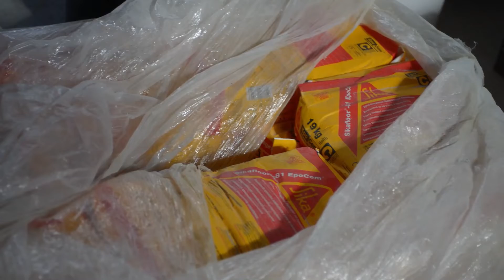AddBackgroundMusic CR TERRAZZO PELLEDIANA שרונה מרקט music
Terrazzo Palladiana made by CR Contech Israel in Sarona Market TLV